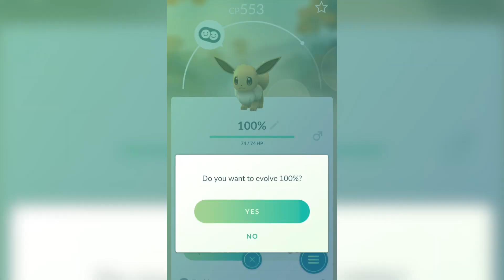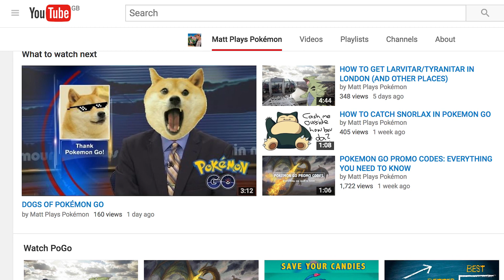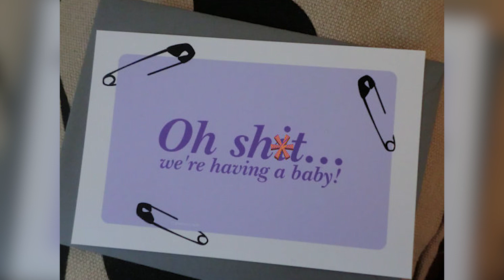POKEMON GO IS PREPARING ME FOR REAL LIFE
Shit is about to get real.

Much love.